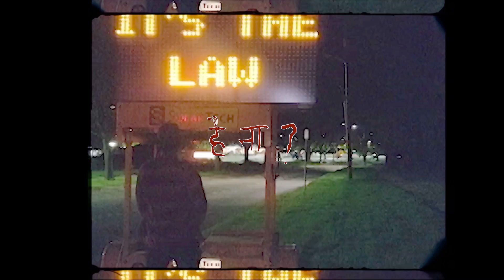HAI NA from THE DHANIYA TAPE (music video) // DHANJI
video edited by my brother WARIS at @yungwaris

track produced by Blanco (Beatz Era)

dhanji at @skrrtt.skrrrt

amdavad